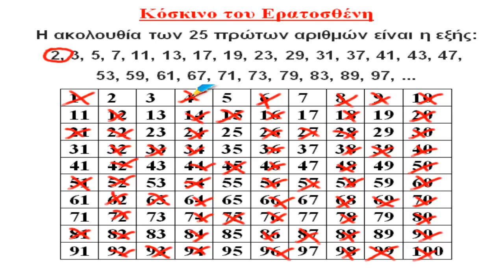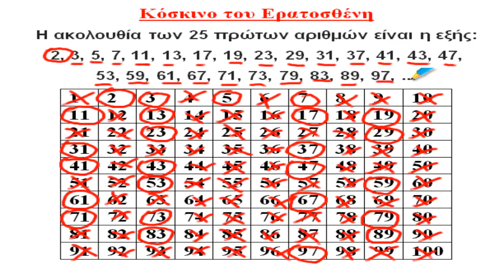κεφ 14 Το κόσκινο του Εραστοσθένη (Πρώτοι και σύνθετοι αριθμοί)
Κεφάλαιο 14 σελ 35 Παρουσίαση της μεθόδου του Ερατοσθένή για να βρει τους πρώτους αριθμούς μέχρι το 100 (πρώτοι και σύνθετοι αριθμοί και  στη συνέχεια παραγοντοποίηση, ανάλυση σε γινόμενο πρώτων παραγόντων, Ελάχιστο κοινό πολλαπλάσιο, ομώνυμα κλάσματα )